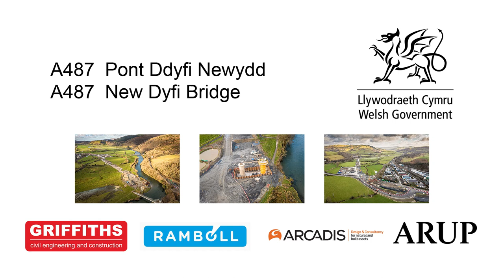A487: pont Ddyfi newydd - Chwefror 2022 | A487: new Dyfi bridge - February 2022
Fideo awyrol o'r gwaith ar bont Ddyfi newydd: Chwefror 2022
Aerial video of the works to build the new Dyfi bridge: February 2022